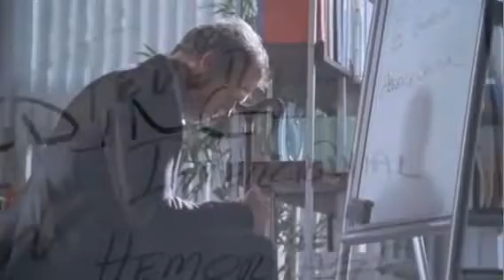House MD a man in pain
i love this show...do you???